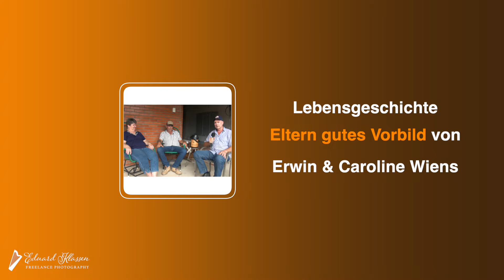Lebensgeschichte (Eltern gutes Vorbild) von Erwin & Caroline Wiens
Wenn du möchtest unsere plattdeutsche Video Arbeit unterstützen, dann klick an diesem